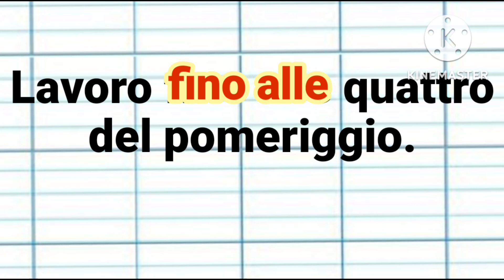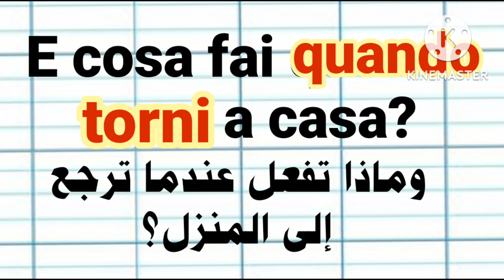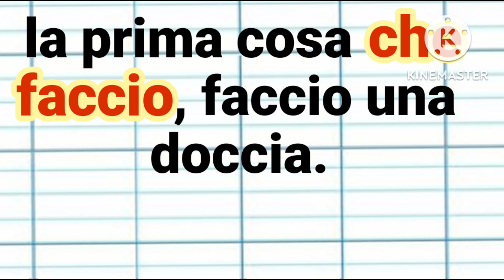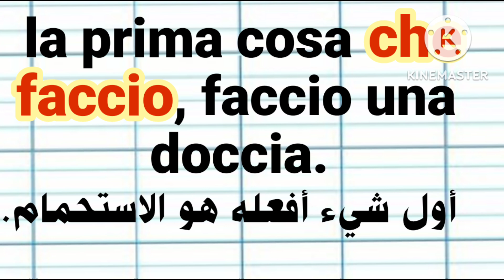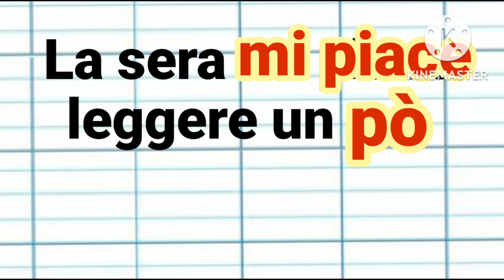تعلم اللغة الايطالية. أهم الكلمات والعبارات في اللغة الإيطالية.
تعليم اللغة الإيطالية.